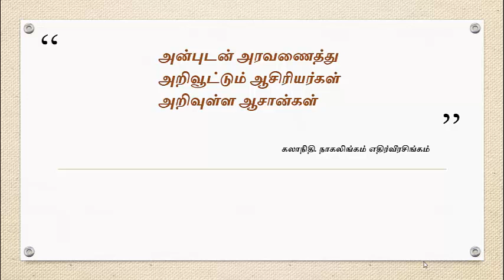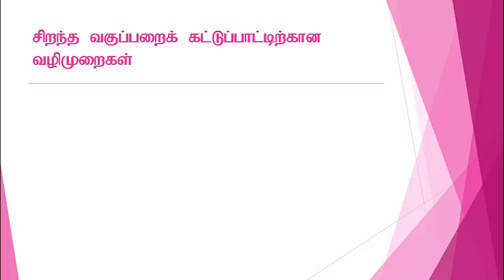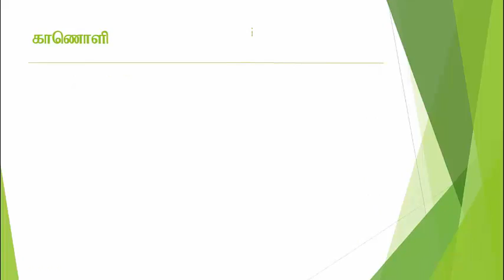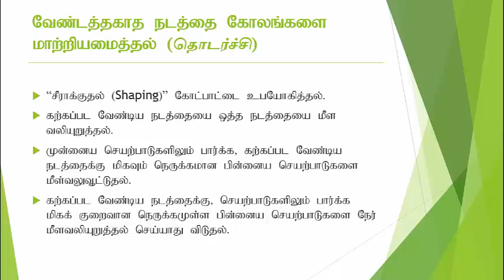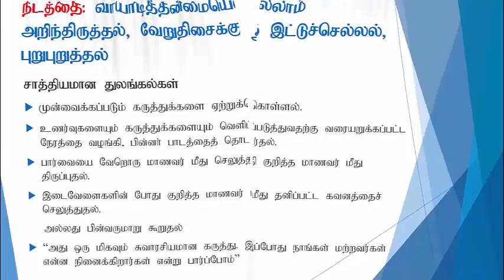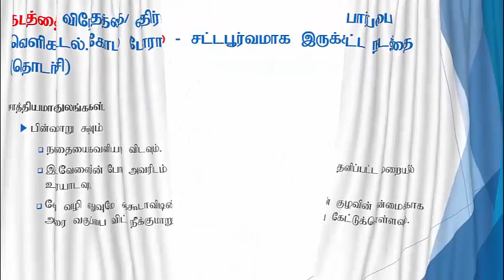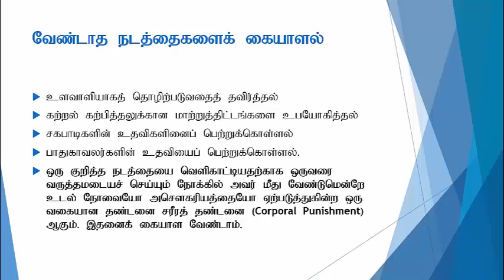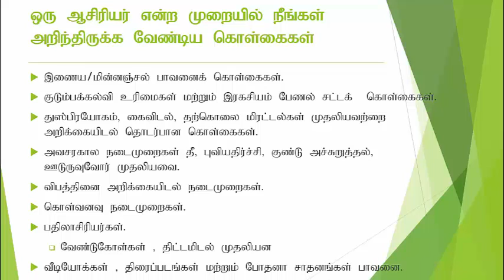Classroom Mgt for web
Counseling Video